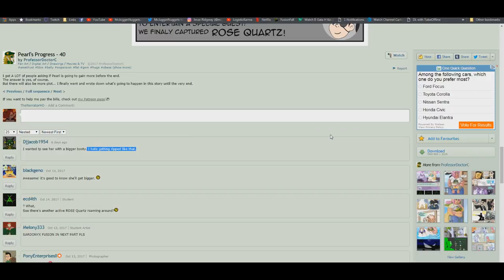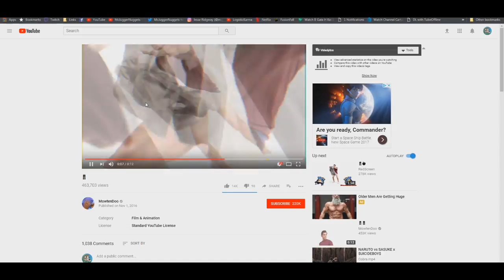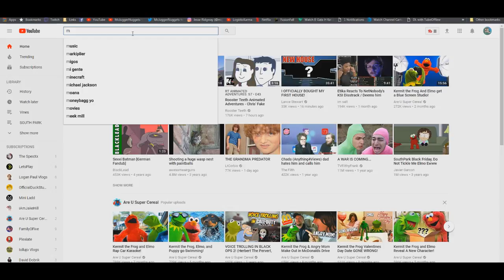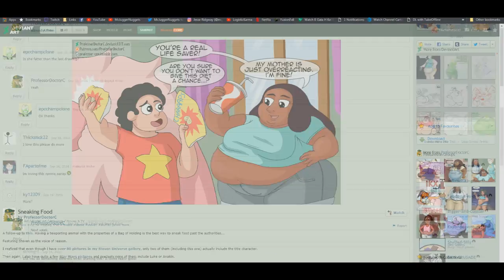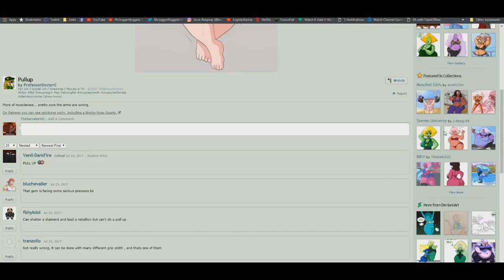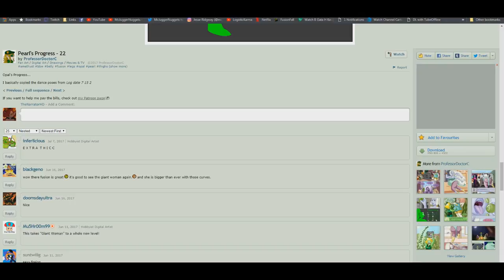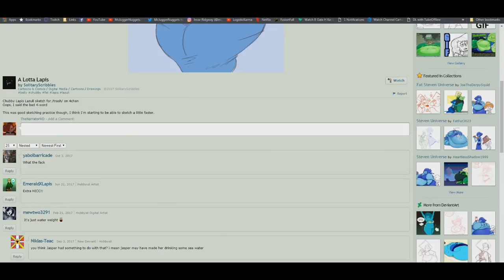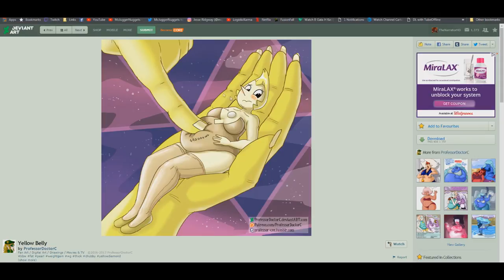Kill Me...|Steven Universe Deviantart Cringe (18+) 6